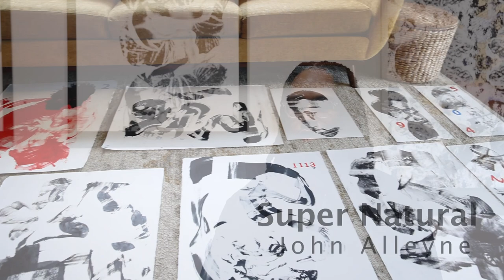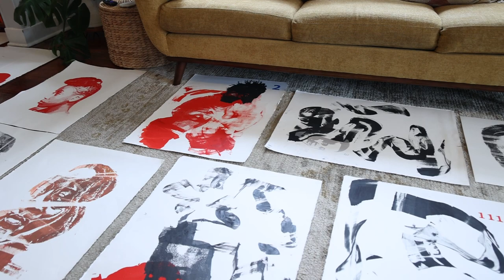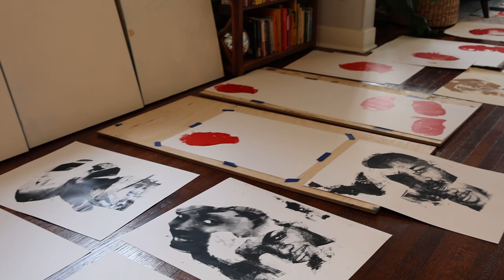John Alleyne - Super Natural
Solo Exhibition Interview